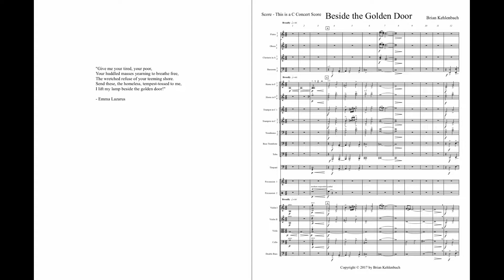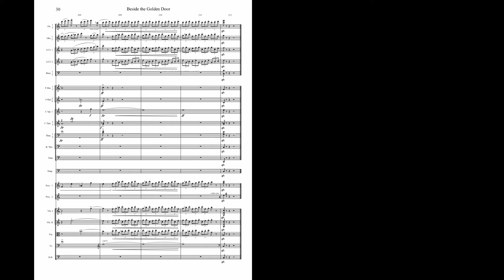Beside the Golden Door Score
Beside the Golden Door
by Brian Kehlenbach
Binh Vu, conductor
Santiago Canyon College Community Orchestra, 4/25/2017